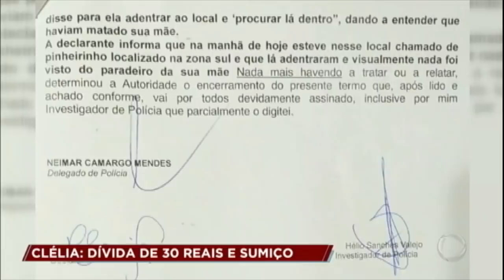Dívida de R$ 30 pode ter sido motivo do desaparecimento de mulher no interior de São Paulo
Clélia tem 50 anos e está desaparecida há 15 dias. Ela teria sido vista pela última vez entrando em um carro branco, com dois homens desconhecidos, em São José dos Campos. Para assistir ao conteúdo na íntegra, acesse PlayPlus.com.